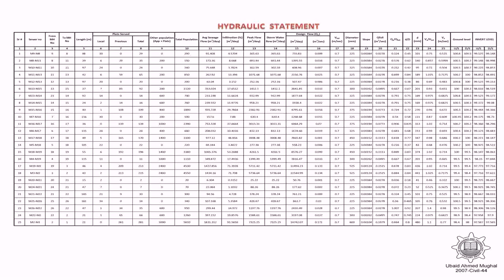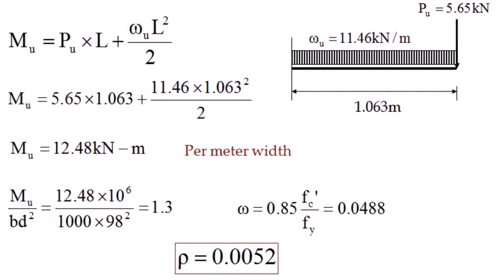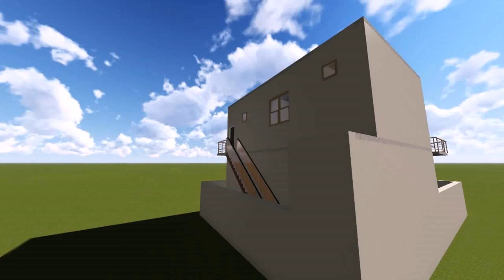7 Marla House Design In Cad (see description) (see description)